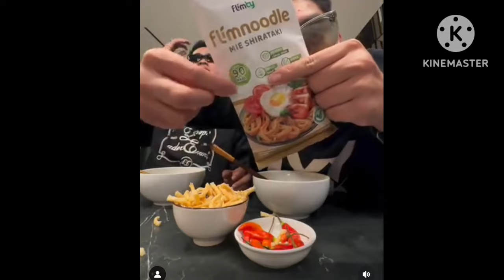MAKAN PEDAS BOY WILLIAM SUKA BANGET SAMA MAKANAN INI COBA LIHAT PART TERAKHIR